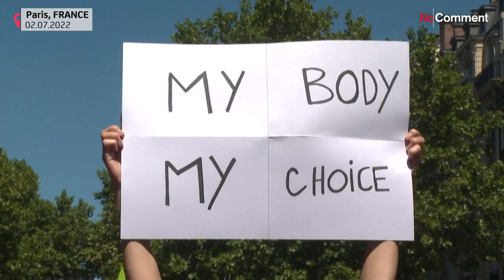Cientos de personas se manifiestan en Francia por el derecho al aborto tras su restricción en EEUU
El aborto ha dejado de estar disponible o se ha restringido gravemente en una docena de estados de EE.UU. desde la sentencia del Tribunal Supremo de la semana pasada